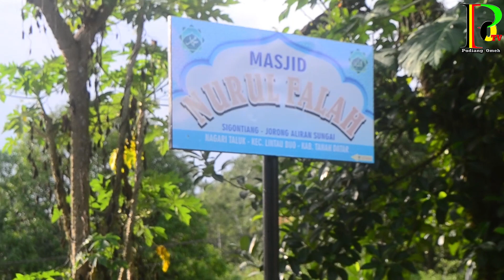KLIRU...!! ORANG YANG MENGANGGAP SHOLAWAT DULANG ITU SALAH...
SHOLAWAT DULANG ADALAH.. sebuah media seni da'wah yang bernilai tinggi di minangkabau yang ikut mengembangkan agama islam pada periode awal serta mempertahankannya  dari masa kemasa, jhon cakra dan ilham (grup sholawat dulang sinar barapi) adalah salah satu lakon yang ada pada abat ke-21 ini, Irama seni menurut masa dalam sholawat dulang ini adalah instrumen dan hiburan blaka ditengah larut malam untuk para penonton yg hadir...